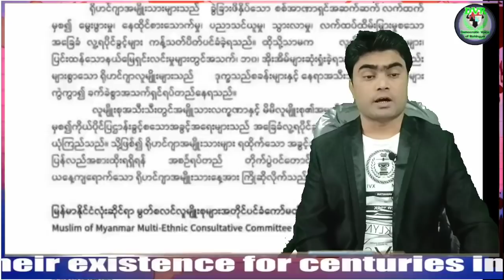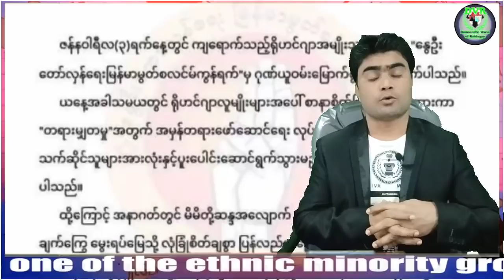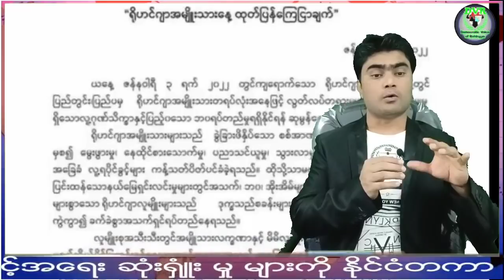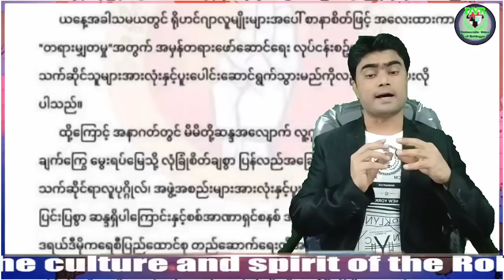DVR Rohingya​ News​ أخبار أراكان​ باللغة الروهنجية​# |ရိုဟင္ဂ်ာ ေန႔စဥ္ သတင္း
1. We condemn and stand against military coup in Myanmar.
2. We want real democracy government for all ethnic minority groups in Myanmar.

Save Maynmar​​
DemocraticVoiceOfRohingya DVR { Stateless Rohingya's Voice } Watch Rohingya Daily News!